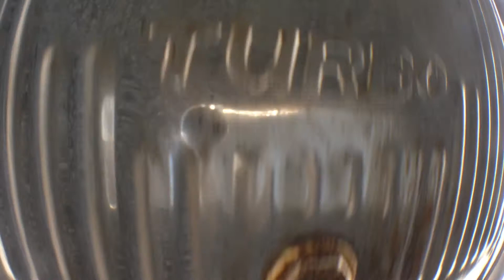DIXIE DREAM CARS, 1934 Ford Tudor Undercarriage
DIXIE DREAM CARS Atlanta, Classic Car Sales and Consignment Sales.